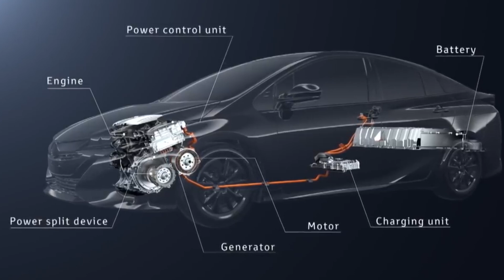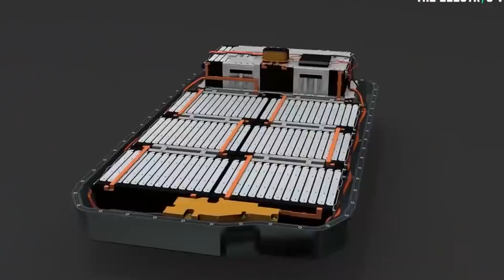BYD รีคอล Tang รถ SUV รุ่นขายดีร่วมหมื่นคัน!! เนื่องจากแบตเตอรี่แพ็คมีปัญหา ไม่ปลอดภัย ไฟอาจรั่วได้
BYD เรียกคืนรถรุ่น Tang ร่วม 1 หมื่นคัน จากปัญหาแบตเตอรี่แพ็คซึ่งผลิตคุณภาพไม่ได้ตามมาตรฐานที่อาจส่งผลให้กับความปลอดภัยของผู้ใช้รถ รวมทั้งไฟฟ้าอาจรั่วได้ สำหรับใครที่ติดตามรถยนต์ไฟฟ้าค่ายนี้ต้องไม่พลาดอัพเดท สำหรัยรถไฟฟ้าค่ายยักษ์ที่ขายดีอย่างรุ่นนี้

ขอบคุณข้อมูลจากพี่ติ่ง @TiY